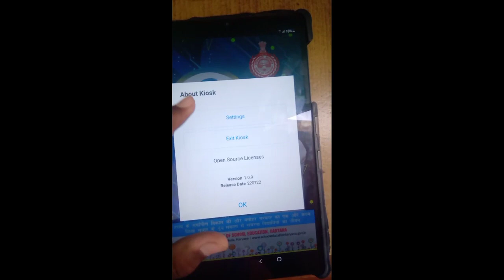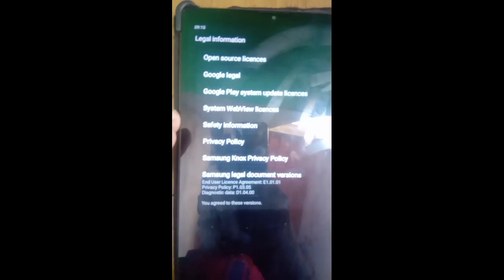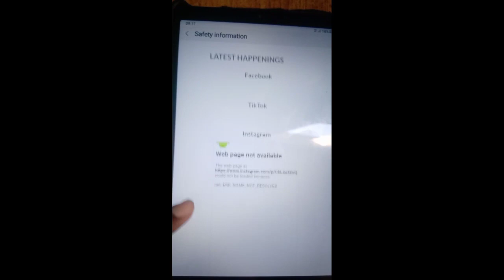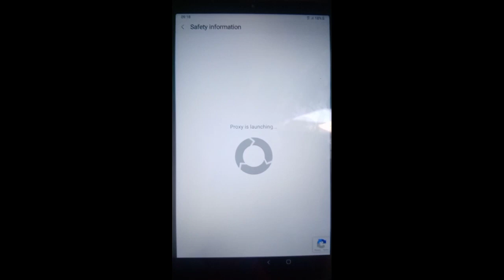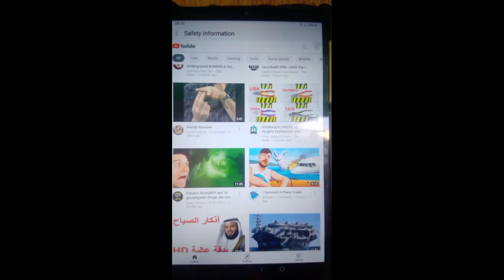Government tab m youtube चल गया // government tab mein YouTube kaise chalayen new trick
About this video👉 दोस्तों आज मैं आपको इस वीडियो में बताऊंगा कि क्या आप aap apne government type ke andar YouTube or Google kaise chala sakte hain I hope you like this video and don't forget to like and subscribe

✓Your quires
Governments tab exit kiosk code
Exit kiosk code
Government tab ke andar YouTube kaise chalayen
Tab ke andar YouTube kaise chalayen
Haryana government tab main YouTube kaise chalayen
Government driver YouTube chalane ke new tric
Government tab con normal kaise karen
Sarkari tab mein YouTube kaise chalayen
Haryana free tablet
Tab main YouTube kaise chalayen